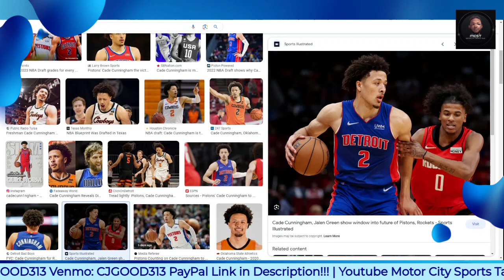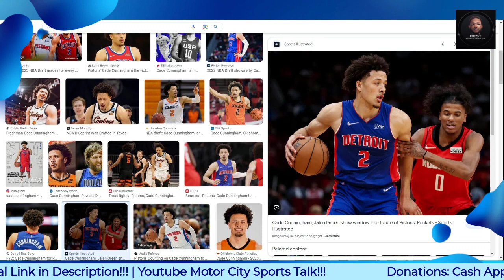What Everybody Is Missing About Detroit Pistons!!!